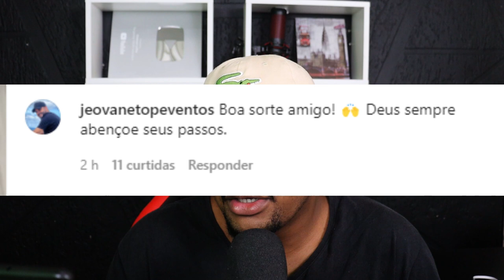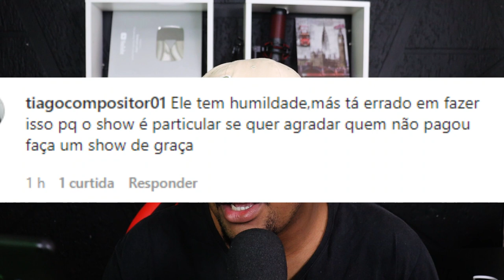SAIBA O MOTIVO QUE DODÔ PRESSÃO SAIU DA TOP EVENTOS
Dodô Pressão anunciou sua saida da Top Eventos saiba o Motivo, O cantor Nattan está sendo criticado apos atitude em show.